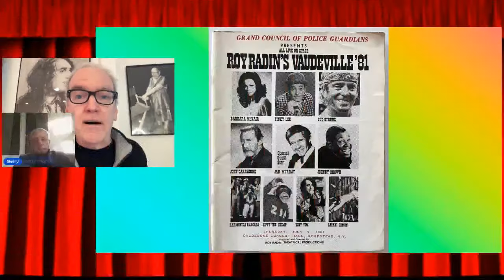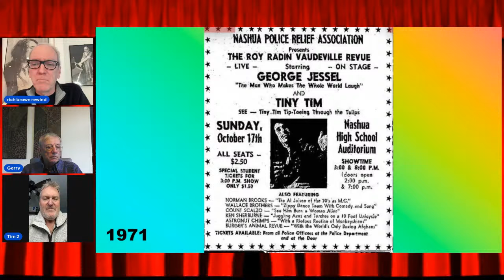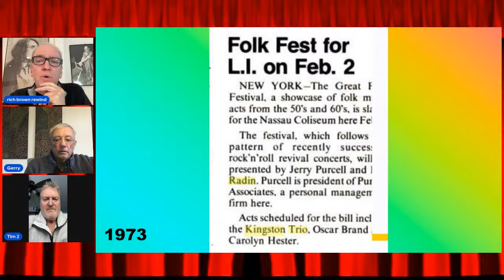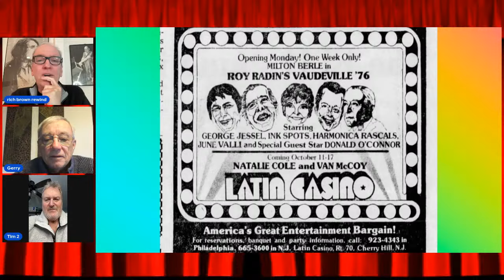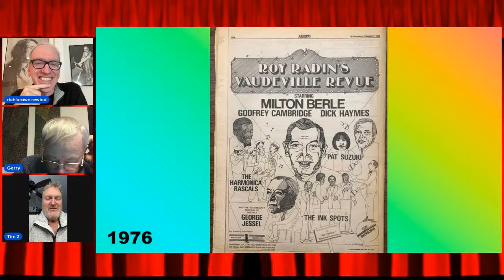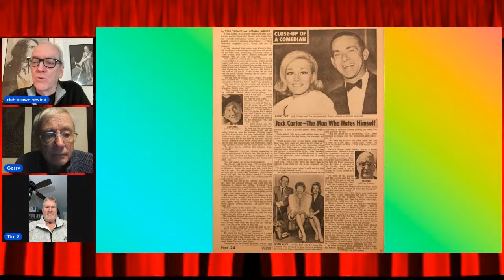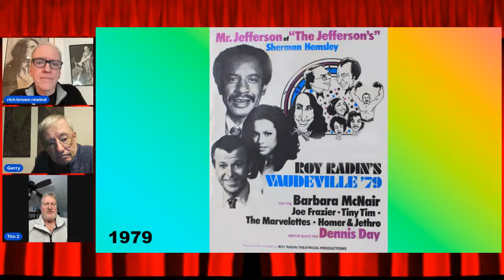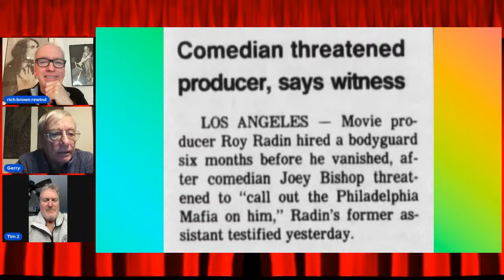Rich Brown Rewind Live Stream Tribute to Roy Radin's Vaudeville with original band members!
At last a fitting tribute to the amazing Roy Radin Vaudeville shows featuring original band members Gerry Barrett and Tim Fowlar!